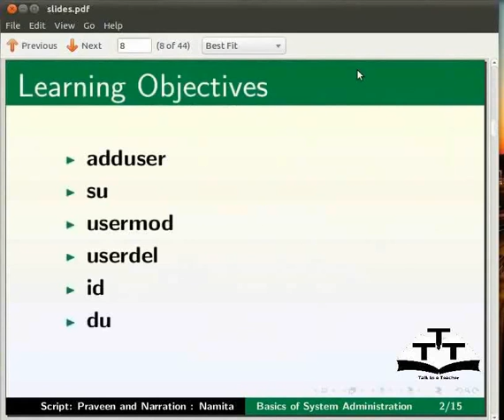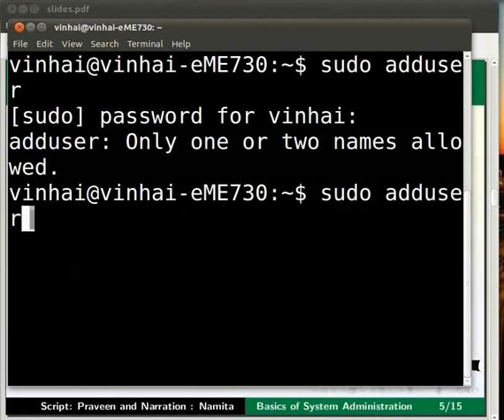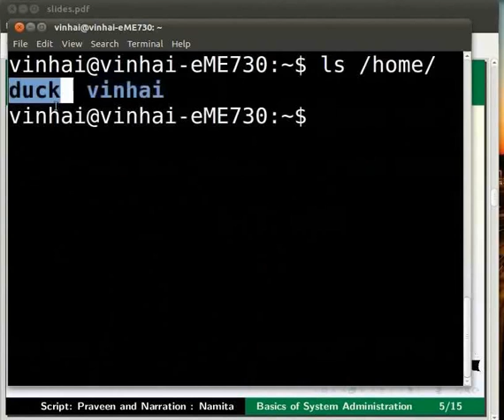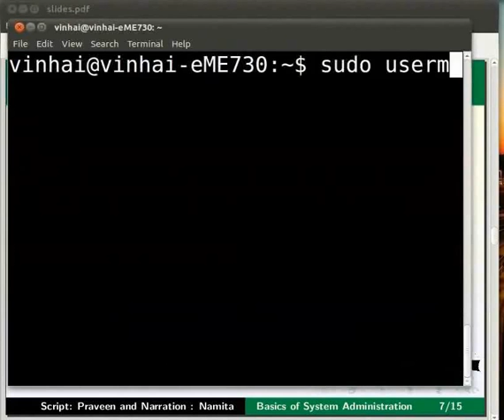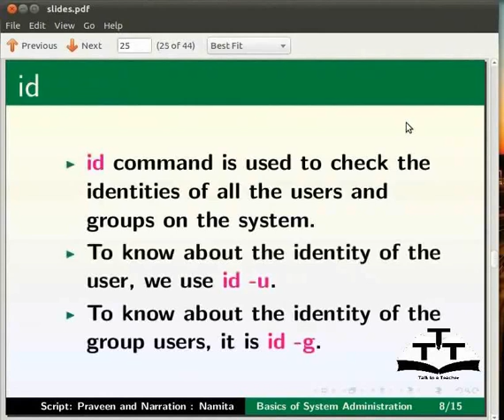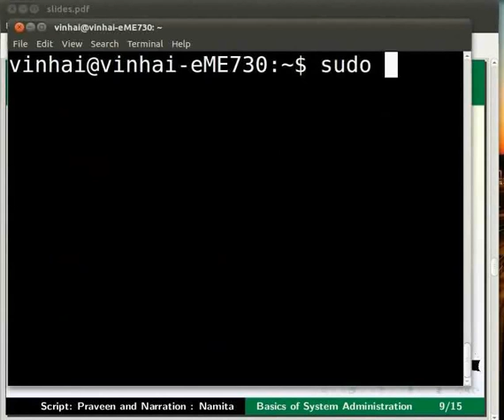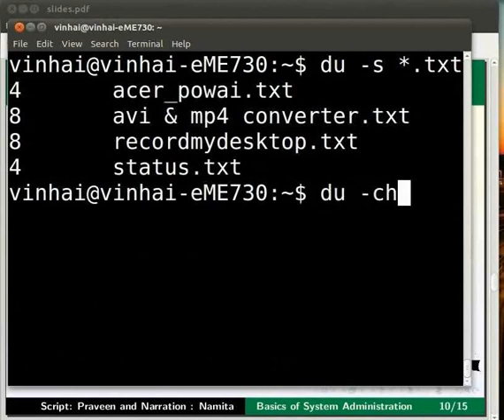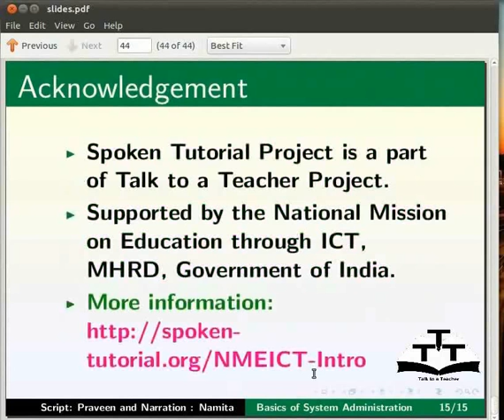Basics of System Administration - Gujarati